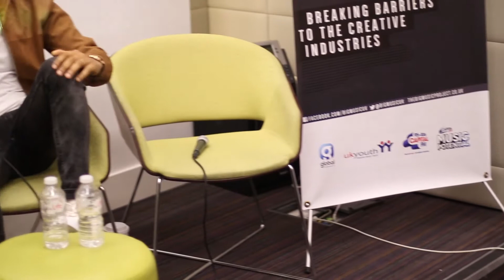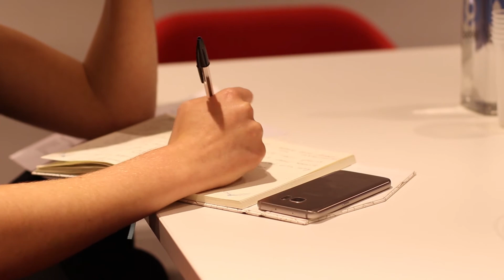Jay London Diaries - The Big Music Panelist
Episode 4*

Jay is invited to share his story to a group of young aspiring presenters. This time his journey takes him to a place he knows all too well. Global Radio, the home of Capital Xtra where his journey all began

Join fashion and entertainment presenter Jay London every fortnight as he journeys through life. Giving you an insight into his world through these bite size instalments

Credits:
Camera - Gavin SF
Edited By - Jake Hayes

Category
Entertainment